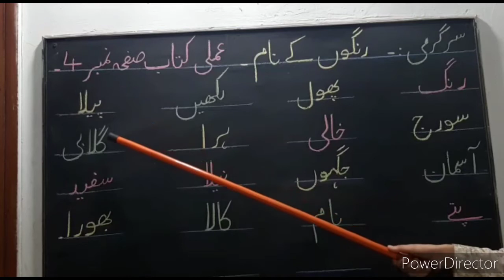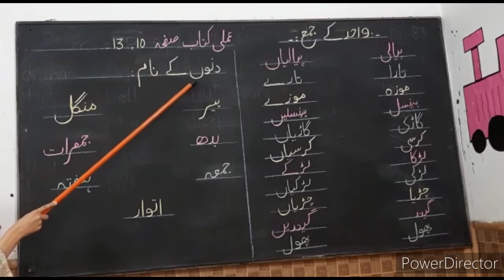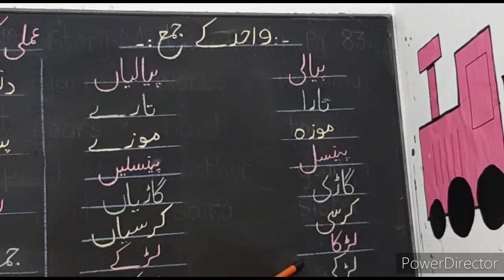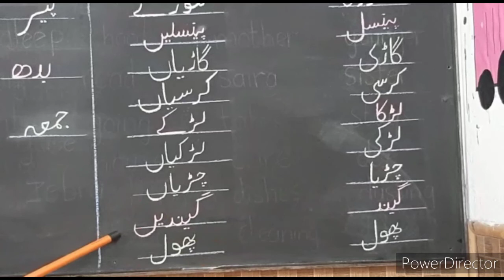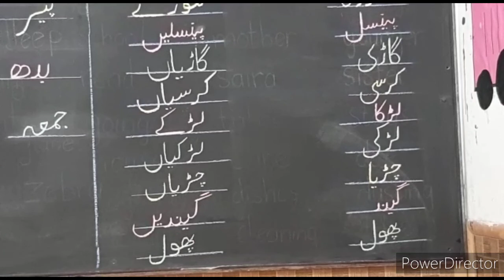Pre 3 Amli Kitab Lecture 22